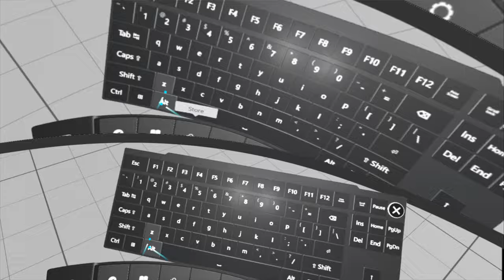Pavlov Killhouse #20 AK-47 (Road to #1)